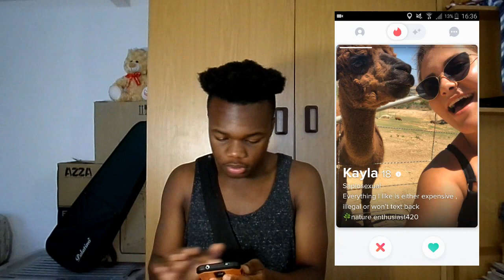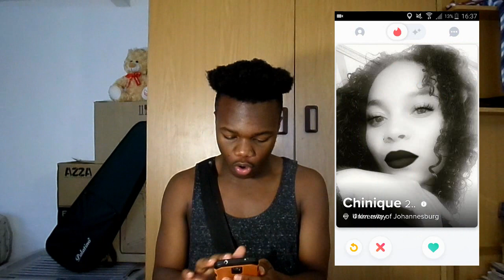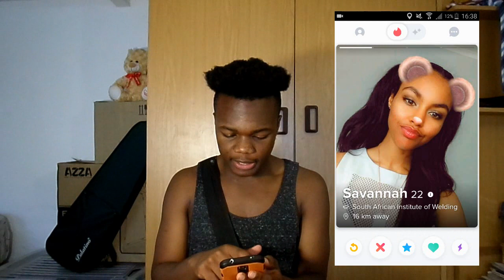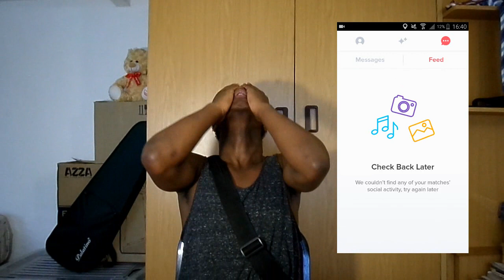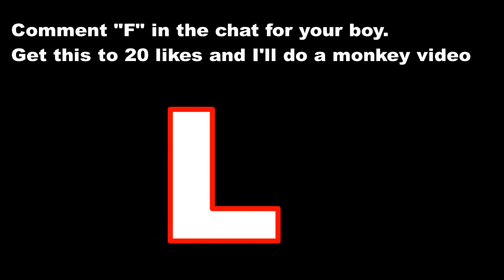I GOT 0 MATCHES ON T!NDER... || **emotional**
WATCH THE VIDEO SO YOUR BOY CAN EAT!!!

Hit me up with what you want next and I got you, don't be shy.

Also more videos coming soon of course and both you and I know you don't wanna miss 'em, they finna be LIT!!!
And as Always WeOnToTheNext.

Thanks for supporting the channel, it means the most.